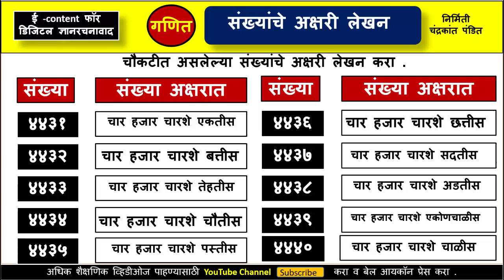संख्यांचे अक्षरी लेखन